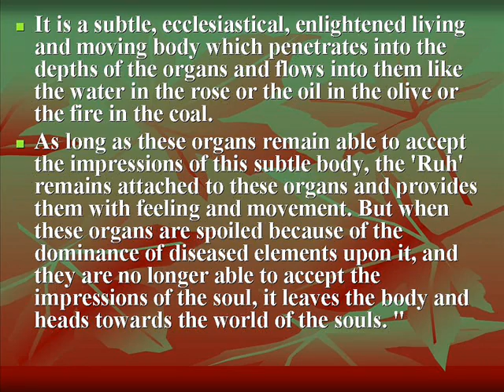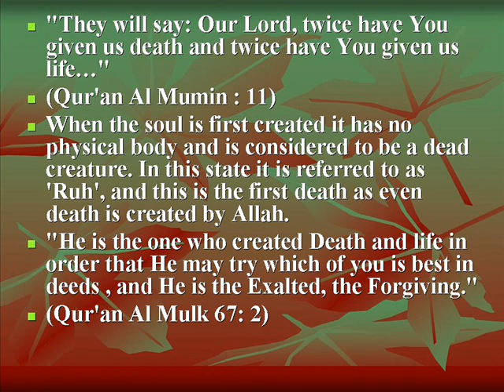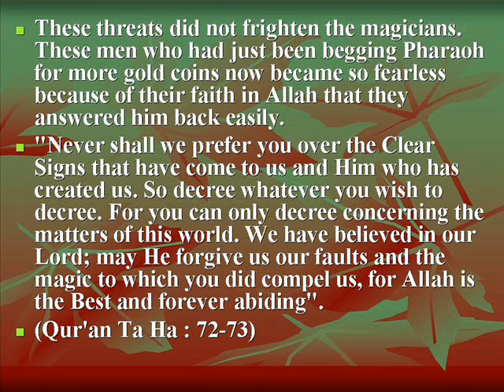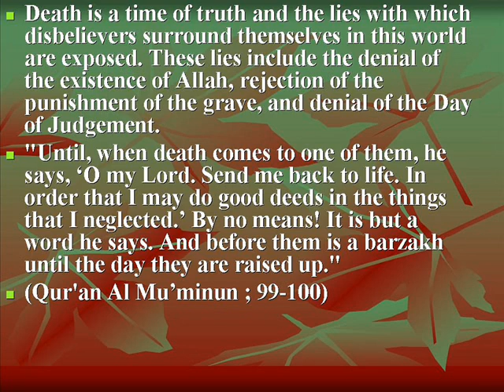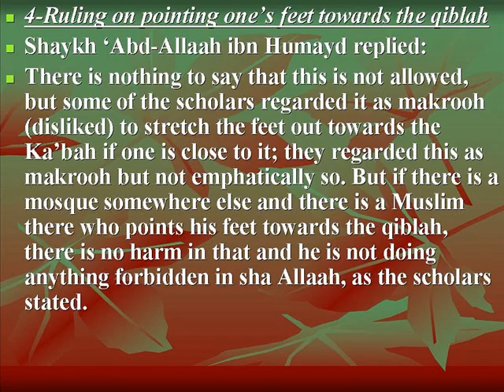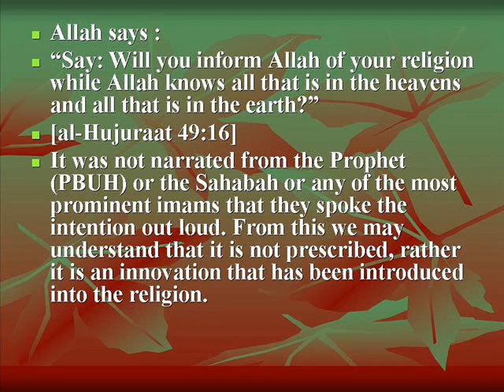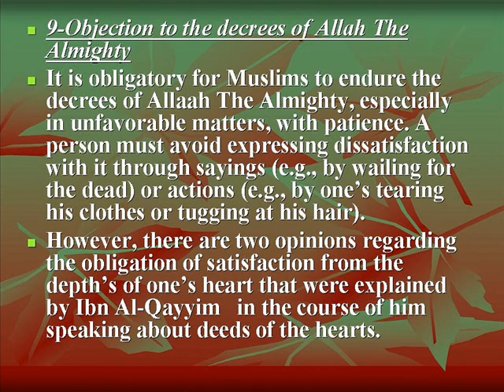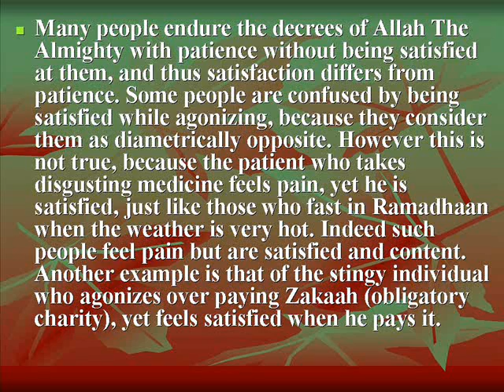9 Fatwas on soul, Soil Purification, accusing of magic & Abu Huraira preventing wearing gold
9 fatwas on soul, Soil Purification, accusing of magic, speaking intention of pilgrimage, Abu Huraira preventing his daughter from wearing gold, Umrah During pilgrimage Month & Bible Name productions